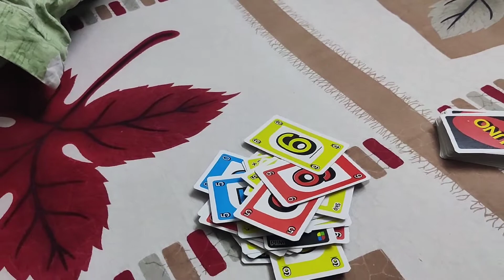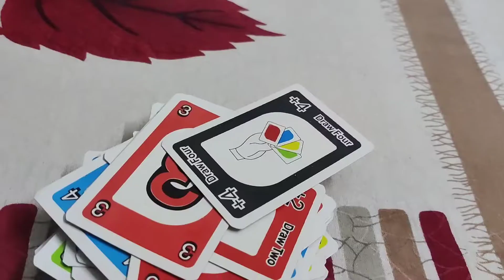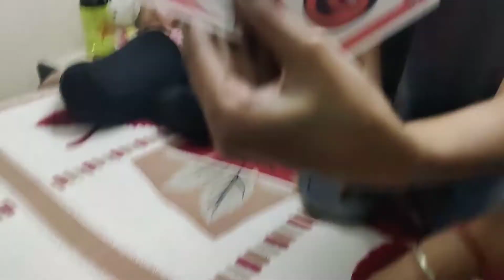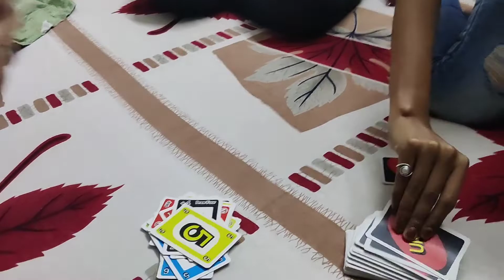Didi k gyi Holi ki kothli leke 🍱| Didi ne kaise khatirdari ki hmari 👩‍🍳